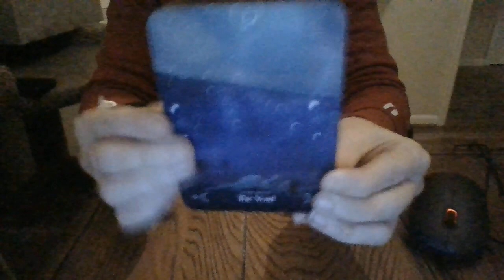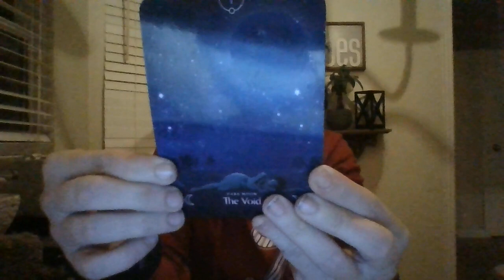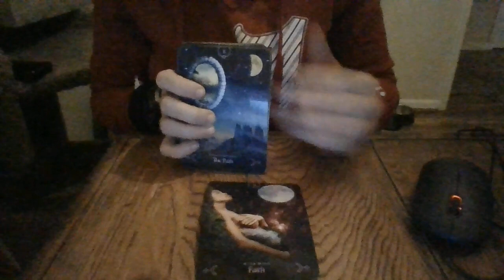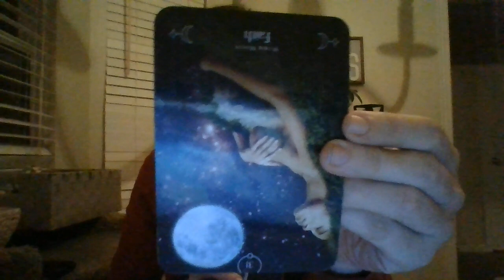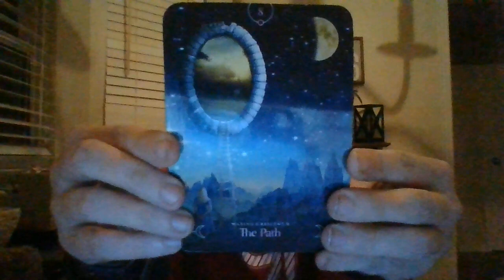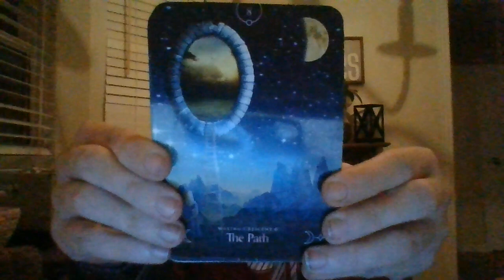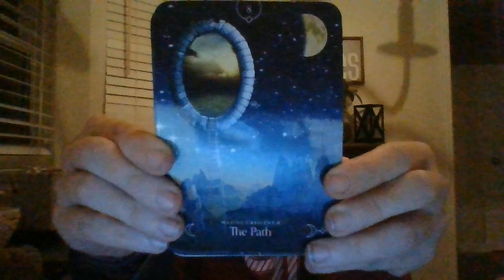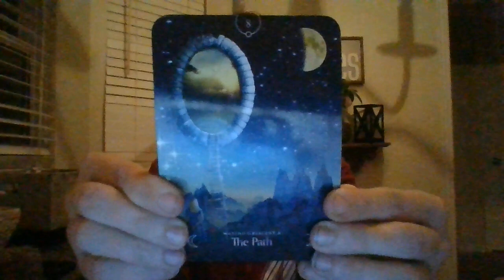FEB 22- TOXIC FAMILY WANTS TO COME BACK AND GLOAT.....KEEP ON YOUR PATH! KARMA CYCLING AROUND....